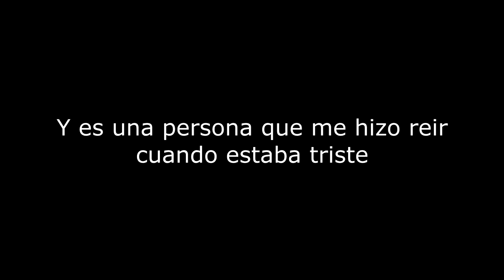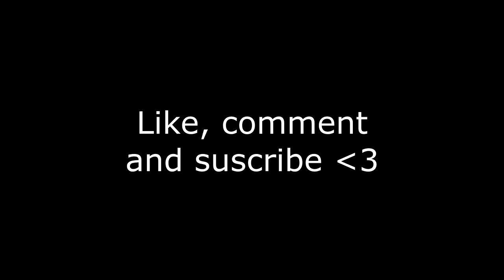SALMON MON MON - RUBIUS & MANGEL (Taymer REMIX)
Créditos a Mangel por haberme dado la melodía inicial después de jugar con un programa de afinación en un directo de ElRubius.